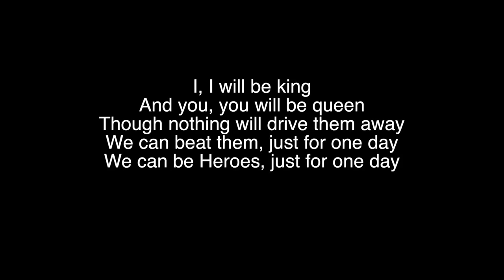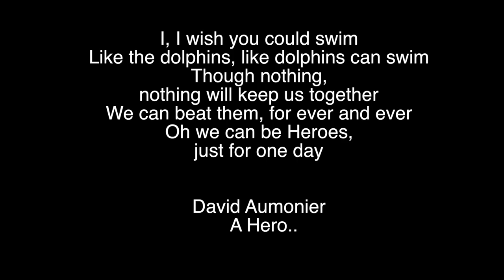Tribute To David Aumonier A Bangor Hero..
I, I wish you could swim
Like the dolphins, like dolphins can swim
Though nothing,
nothing will keep us together
We can beat them, for ever and ever
Oh we can be Heroes,